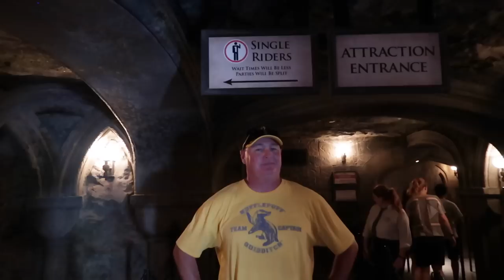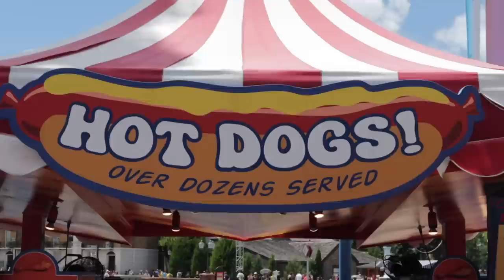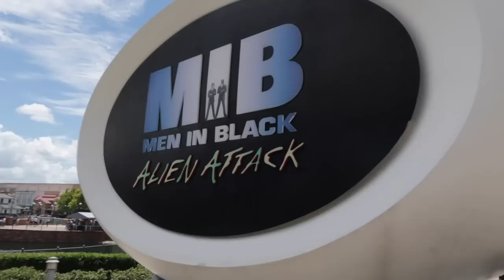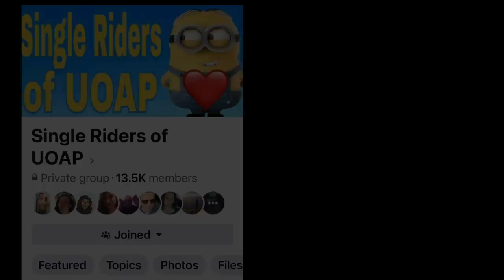Our Music Video: Roller Coaster, That Single Rider Life!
Roller Coaster | Single Rider Life | Music Video
The album is "All Gas No Breaks" and the song is Roller Coaster (Single Rider Life)

RixFlix short story (amazon book)